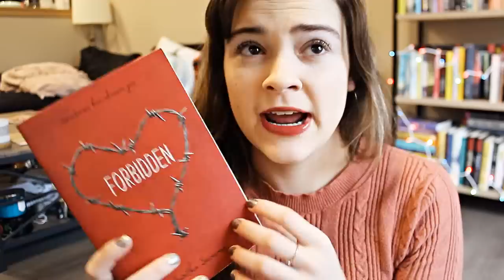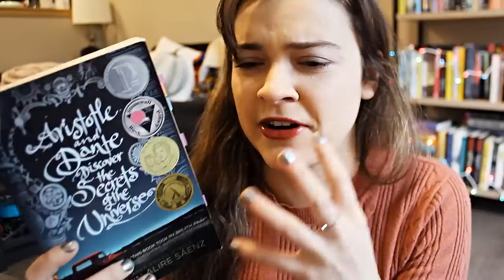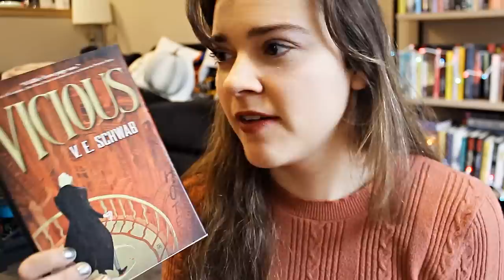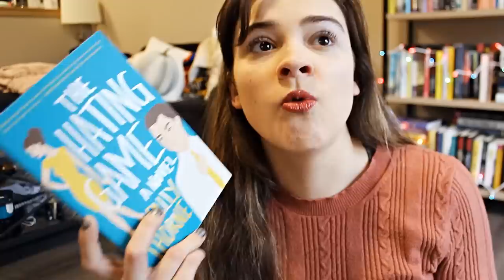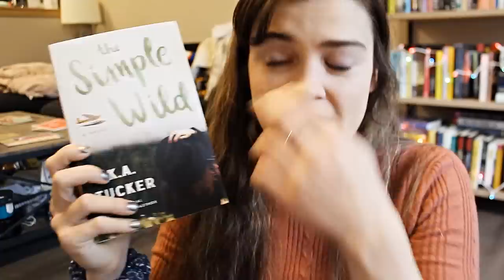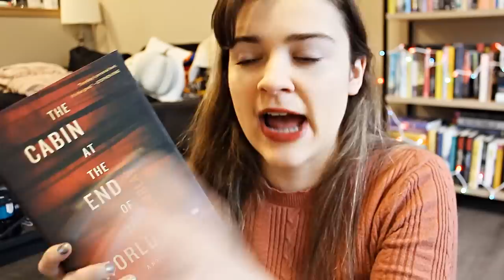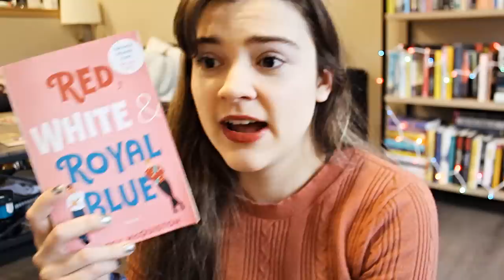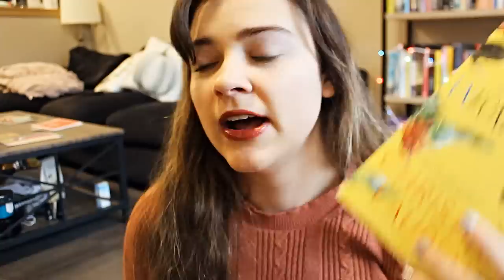The Best Books of the Decade [2010-2019]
Here are all the best books of the deacde, I've only been actively reading since 2014 but these are all my favorite books that have been published in the last decade.